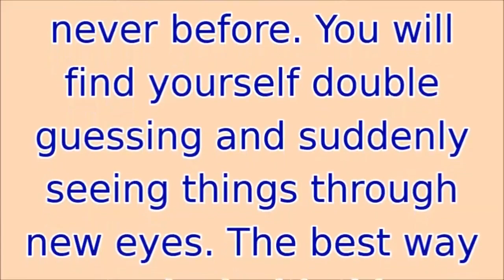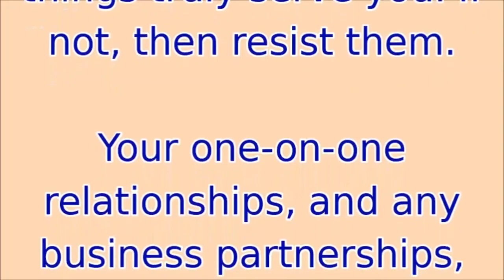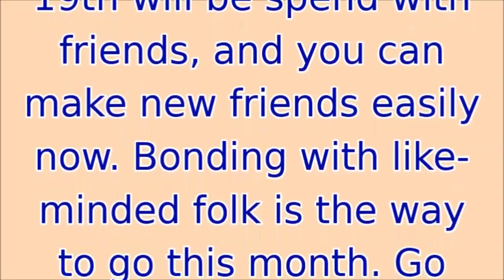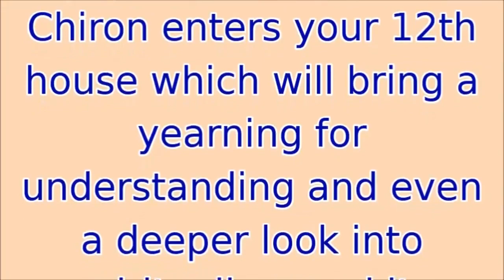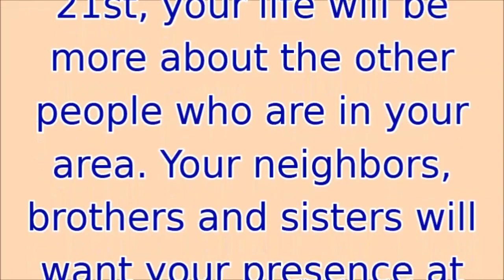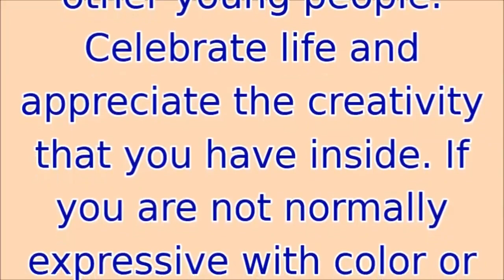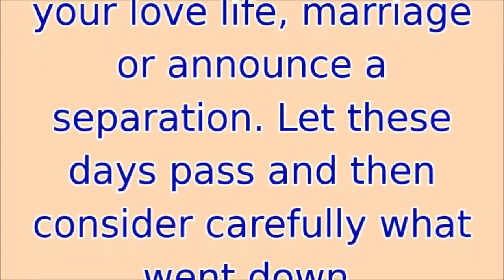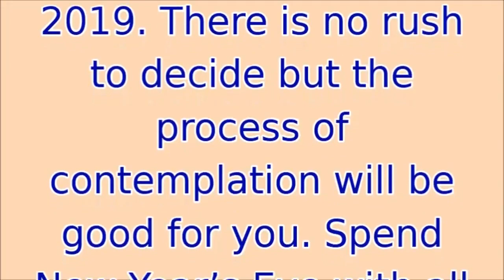2018 Taurus Horoscope | Taurus 2018 Horoscope Predictions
2018 Taurus Horoscope | Taurus 2018 Horoscope Predictions